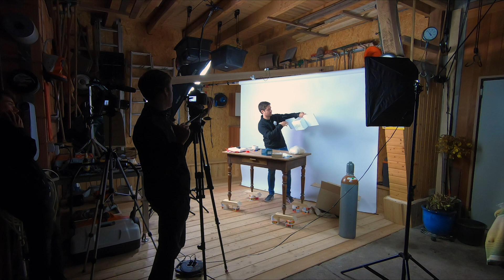Tipps für den Bau einer Wetterballon-Sonde - Stratoflights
Welches Material eignet sich für einen Wetterballon-Flug in die Stratosphäre, um den eisigen Tempetaruen zu widerstehen? Wie baue ich eine Kamera ein und worauf muss ich sonst noch achten? Unser Stratoflights Profiset ist ein Bausatz, mit dem du deine eigene Sonde in die Stratosphäre schicken kannst.

Hinweis: Im Video ist der TK102-2 GPS Tracker zu sehen. Diesen haben wir ersetzt mit einem eigenen Modell, dem deutlich zuverlässigeren STRATOfinder.